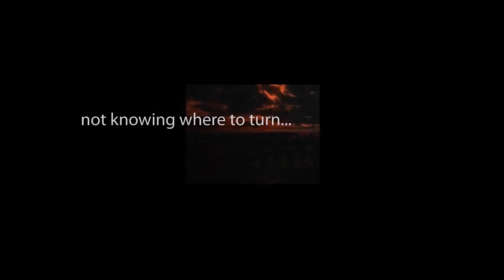CBS Radio Mystery Theater "Hunted Down" starring Gordon Heath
Adaptation of a story by Charles Dickens.